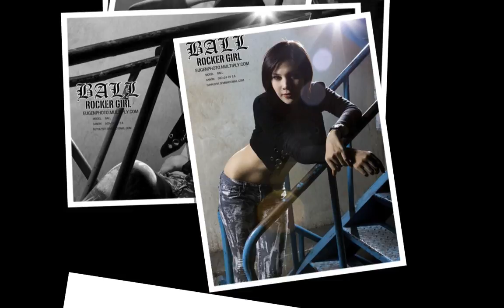Belle of the World: Bell Nuntita (เบลล์ นันทิตา)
Get to know Bell and download free goodies at her official

Video info: A tribute to Bell's beauty through a montage of her exquisite photo shoots available from her fanpage.